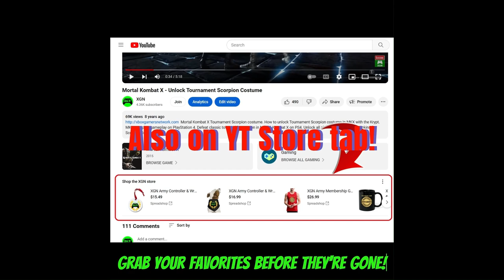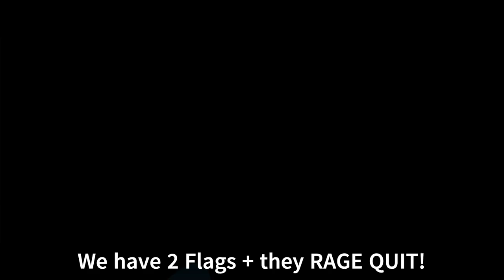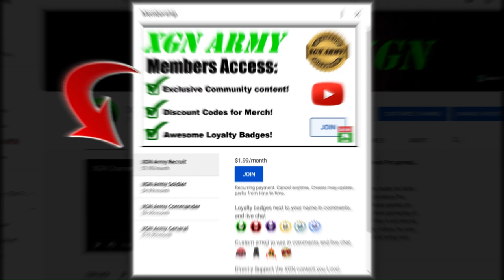They ALL QUIT = a DRAW!? Halo CE CTF in Halo MCC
Halo CE CTF we made they ALL rage QUIT, while we had 2 flags = it said we Won, then in the post-game it said it's a "DRAW"?! How can it ever be a draw, when the FULL TEAM quit the game?
Halo MCC Champion rank gameplay in H1 CTF on Hang em High map! Played with @TheFoxEssence
1 BILLION skill XP (Champion) MAX Rank pro player gameplay in H3 in Halo the Master Chief Collection on Xbox Series X. 1,000,000,000 skill XP in Tour 11 in Halo MCC.